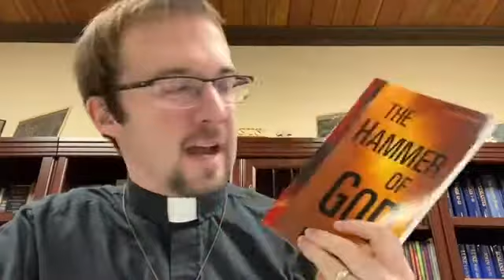Rambling Rev: Good with God